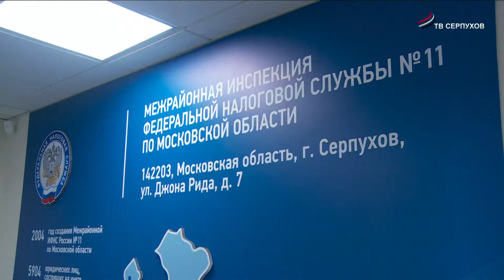Налоговая служба напоминает о необходимости до 1 декабря оплатить налоги за 2020 год